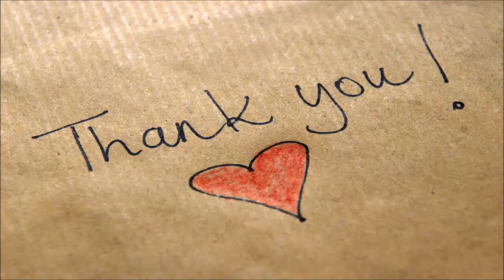Head Coach Jack Del Rio Continues Prep For Philadelphia - Daily News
Check out what Oakland Raiders Head Coach Jack Del Rio had to say during his media availability Saturday afternoon.